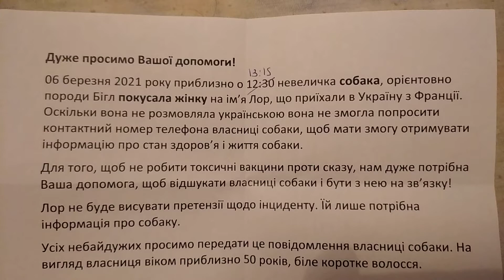Собачник парка купи отзовитесь